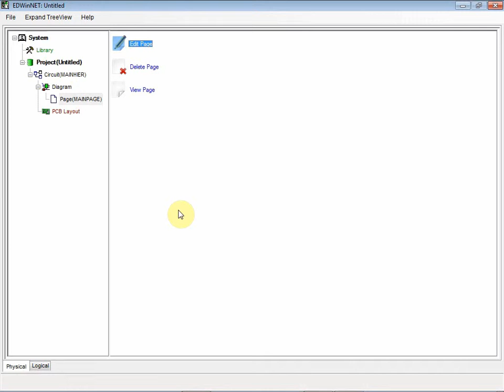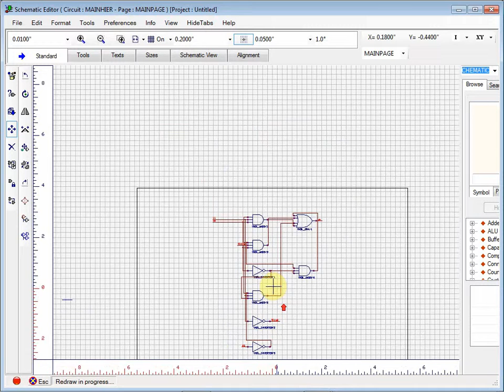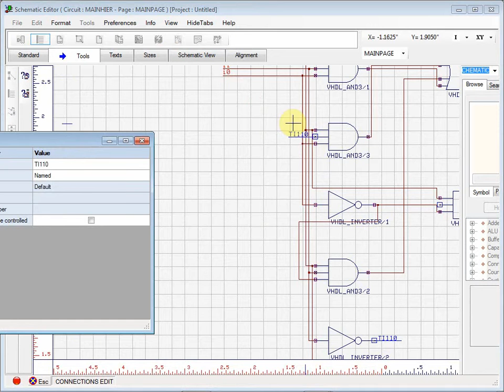Truth table to Schematic converter in EDWinNET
This video illustrates how to convert a truth table to a schematic diagram in EDWinNET